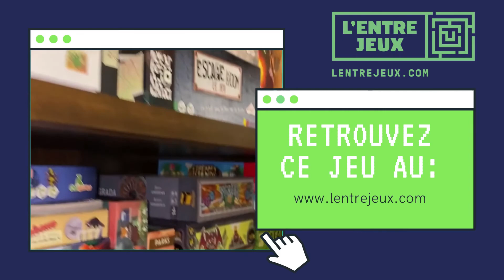Sherlock Express (vf)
7 ans et plus - 2 à 5 joueurs

Présentation du jeu Sherlock Express, de Blue Orange. Un jeu de déduction et de rapidité!